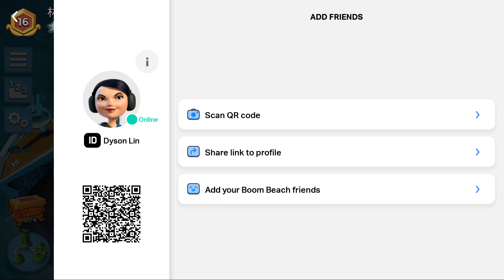Global #201! [Boom Beach Warships Season 44]